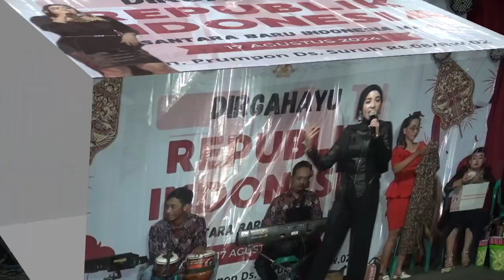ENIS SANJAYA (SANTRI PEKOK) BY FAYZ VIDEOGRAFER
ENIS SANJAYA (SANTRI PEKOK) BY FAYZ VIDEOGRAFER#videografi